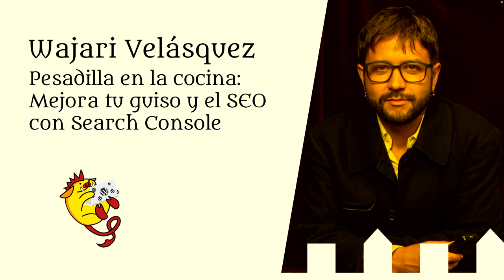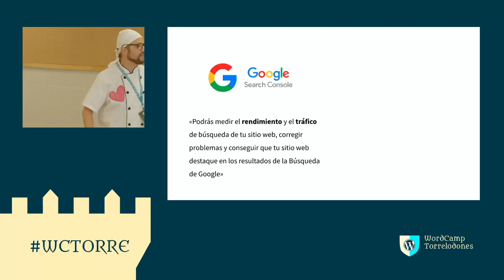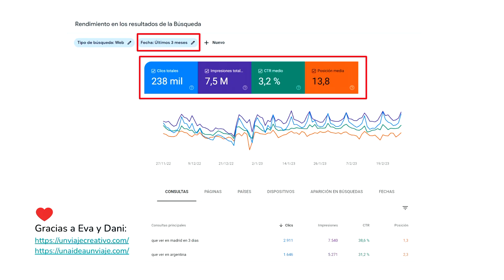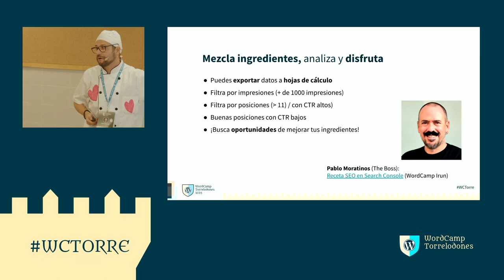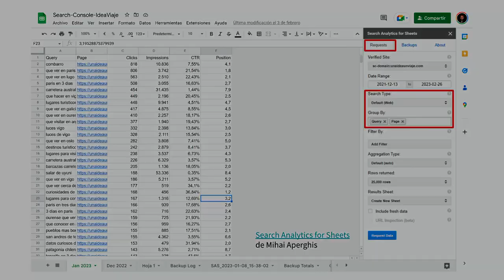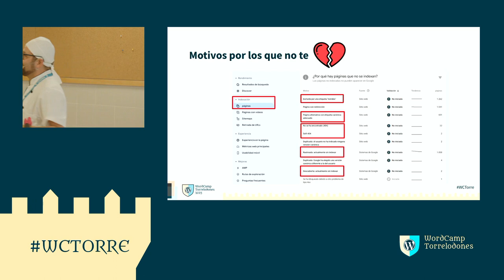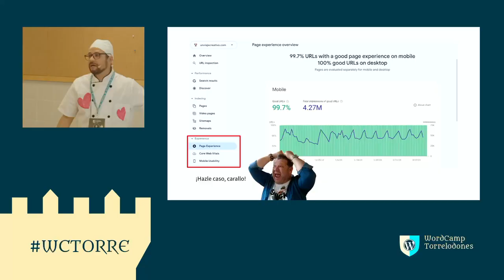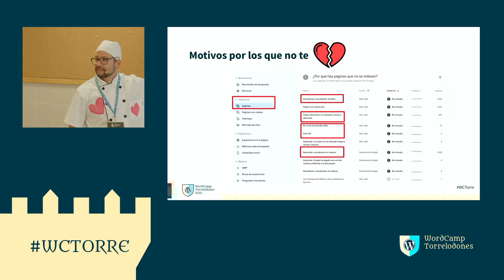Pesadilla en la cocina: Mejora tu guiso y el SEO con Search Console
Google pone a nuestra disposición la herramienta básica de toda estrategia SEO: Search Console. Es nuestra puerta para entender el rendimiento de nuestra web, en buscadores.

Pero tiene tantas opciones que a veces nos perdemos en cómo sacar datos de valor para mejorar nuestro WordPress y contenidos.

Como en «pesadilla en la cocina» veremos qué está funcionando mal en nuestro restaurante. Analizaremos las funcionalidades de la herramienta, trucos para mejorar los contenidos, formas de almacenar los datos históricos y hacer mejores análisis.

Veremos aspectos claves como el rendimiento, para incrementar el índice de cobertura de nuestra web y cuáles son los errores más habituales en términos de indexación.

Todo con el objetivo de mejorar nuestros guisos (y/o servicios) y atraer más y mejores clientes.